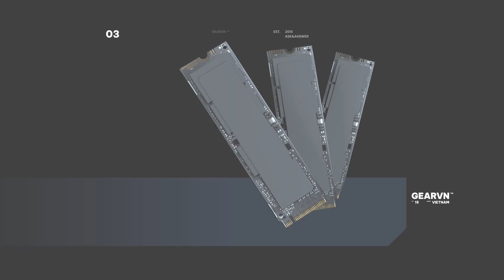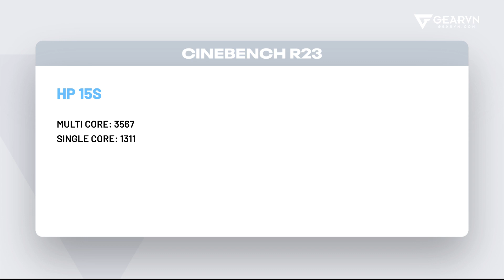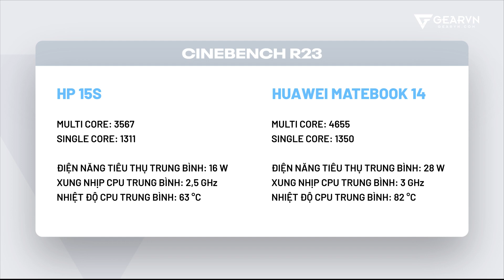CÙNG CPU chưa chắc Cùng HIỆU NĂNG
Cùng CPU chưa chắc đã cùng hiệu năng. Bạn đã biết chưa?
Vì mỗi thiết bị lại có 1 cách tối ưu khác nhau, vậy sự thật là như thế nào?
😍 Địa Chỉ:
Showroom HCM 1: 78-80-82 HOÀNG HOA THÁM, Q.TÂN BÌNH
Showroom HCM 2: 905 KHA VẠN CÂN, LINH CHIỂU, THỦ ĐỨC
Showroom HCM 3: 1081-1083 TRẦN HƯNG ĐẠO, P.5, QUẬN 5
Showroom HN: 37 NGÕ 121 THÁI HÀ, Q.ĐỐNG ĐA